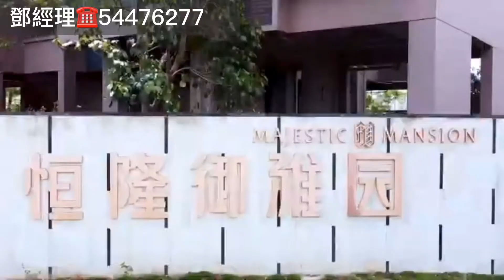【恒隆御雅園】金灣立交屋苑，航空新城地段，洪鶴大橋落橋點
🏆【恒隆御雅园】🏆
🔥在售面积🔥
🏡公寓：37㎡（公寓）
          48㎡（一房一厅）
          57㎡（两房一厅）

🏡住宅
100㎡：3房2厅2卫（南向）
126㎡：3房2厅2卫（南北通奢华大三房）

项目优势：
1️⃣横琴后花园，与国际无缝接轨
2️⃣海陆空三维立体交通
3️⃣粤港澳一小时生活圈
4️⃣国家级无忧全龄段17所学府环伺
5️⃣高端一站式商业综合体体验
6️⃣情侣路，湿地公园，高尔夫球场，五星级酒店

詳情致電☎ ：鄧生-Daniel
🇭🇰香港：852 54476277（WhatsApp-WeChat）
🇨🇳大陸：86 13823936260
👇點擊獲取樓盤資料：